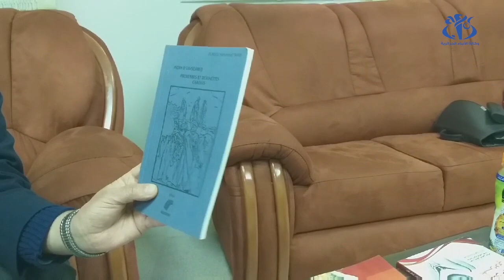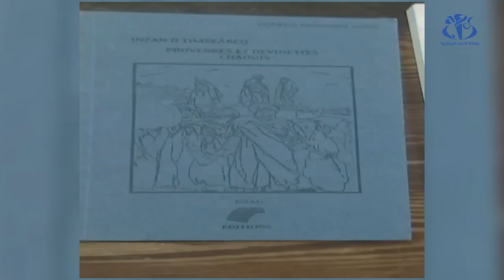محمد الصالح أونيسي: 30 عاما لترقية الثقافة الأمازيغية الشاوية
خنشلة  (وأج)- أفنى محمد الصالح أونيسي أحد أشهر الكتاب الذين أنجبتهم ولاية خنشلة 30 عاما من عمره في إثراء المكتبة الوطنية وتدوين التراث الأمازيغي الشفوي في محاولة منه للحفاظ على هذه الثقافة و ترقيتها تزامنا و اقتراب حلول السنة ال 2970 من التقويم الأمازيغي.